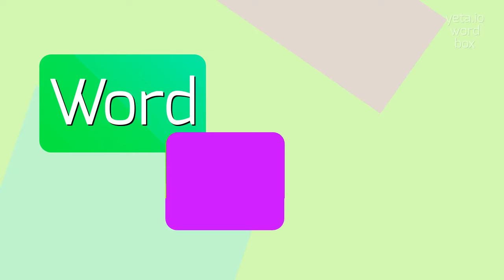VILLEIN'S - HOW TO SAY VILLEIN'S?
VILLEIN'S - Unlocking the correct sound of Villein's in 2023

How to pronounce 'villein'?
What is the correct pronunciation of 'villein'?
Can you provide me with the pronunciation of 'villein'?
How do you say 'villein'?
I'm unsure how to pronounce 'villein', can you help?
VILLEIN'S Meaning And Definition:
A villein, in medieval Europe, was a peasant who lived on a lord's estate and was bound to the land.
They were obligated to perform labor services for the lord and were subject to various restrictions and obligations.
VILLEIN'S Pronunciation:
The term 'villein' is pronounced as 'vil-en'.
Another variant is 'vil-ayn'.
Use VILLEIN'S In Your Speech:
1. The villein worked in the lord's fields from sunrise to sunset
2. Villeins were not allowed to leave the manor without the permission of their lord
3. Many villeins lived in small, cramped cottages
4. Life as a villein was often harsh and full of toil
5. Villeins were considered the lowest class in feudal society
Please answer in comments for the most popular VILLEIN'S questions:
1. What were the obligations of a villein to their lord?
2. How were villeins different from other peasants?
3. What were the living conditions like for villeins?
4. What were the consequences of disobeying the lord's commands as a villein?
5. How did the status of villeins change over time?